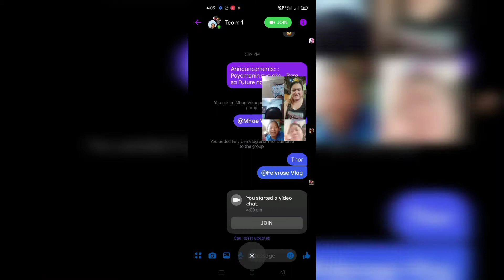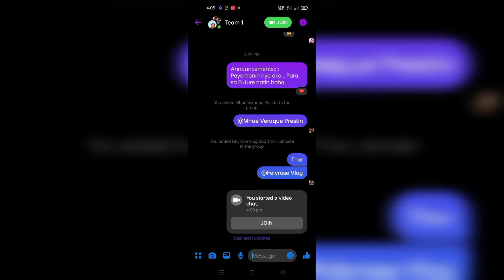Kpft: Great News for my Zombie team announcing my PIN from Google AdSense ka-planet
credit to:
Musician: LiQWYd